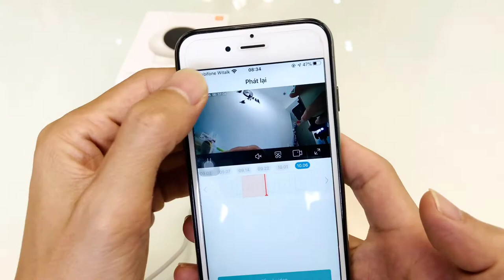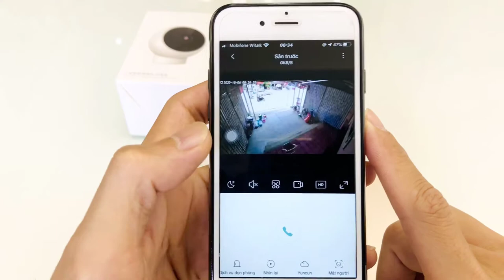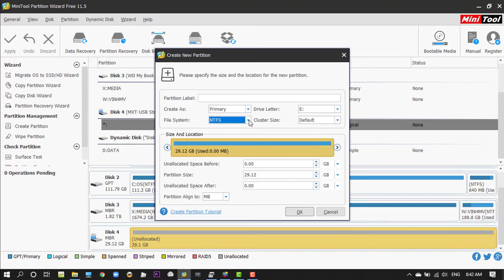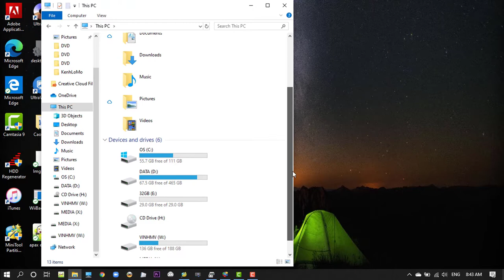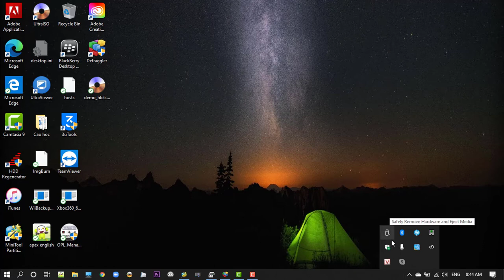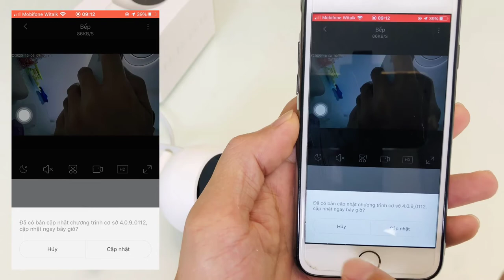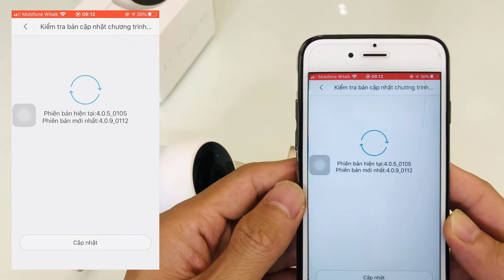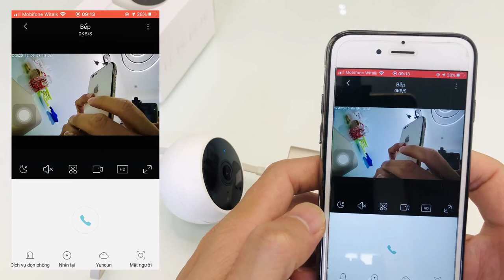how to downgrade firmware for camera xiaomi magnetic mount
Video how to downgrade firmware for camera xiaomi magnetic mount
Hướng dẫn hạ firmware cho camera xiaomi magnetic mount
Bản firmware mới nhất đang nhiều lỗi không ổn định và không lưu được hình ảnh. cần phải hạ firmeware về phiên bản cũ để hoạt động ổn định hơn.

Bạn nào cần file firmware cũ thì cứ cmt dưới video này mình sẽ chia sẻ file cho nhé